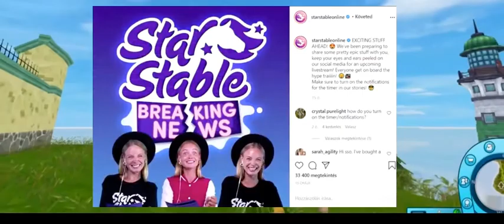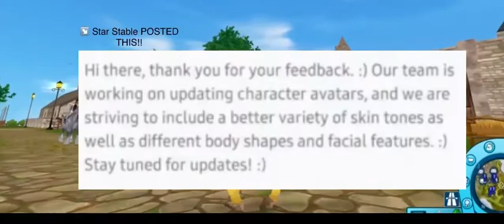New Race Event! ⚠️ MAJOR SPOILER ALERT!⚠️ Dorms? New Area?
In this video I spilled so many spoilers! If you don’t want to know them DO NOT WATCH!

Please Read!: With all due respect please DO NOT USE and/or claim that any content and footage in this video is yours. Thank you!